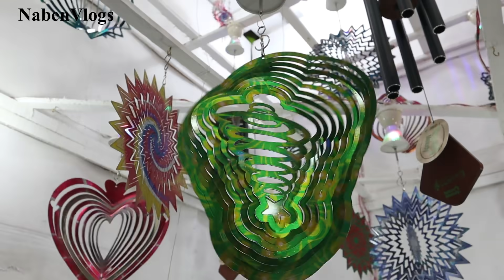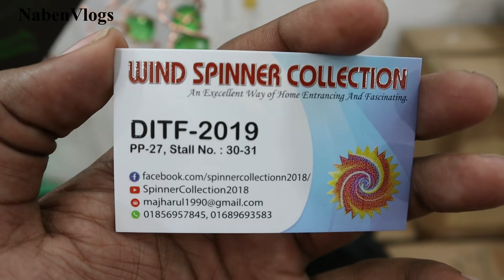ঢাকা আন্তর্জাতিক বাণিজ্য মেলা ২০১৯। মেলার নতুন আকর্ষণ 😱 WIND SPINNER !!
ঘর সাজাবার 3D আকর্সন নিয়ে এই প্রথম বাংলাদেশে এলো WIND SPINNER যা পাবেন বাণিজ্য মেলা ২০১৯  মাত্র ৩০০-৫০০টাকায়।

মেলা উপলক্ষে পাচ্ছেন ৪০-৬০% ছাড় এই Offer চলবে মেলা চলাকাীন সময় পর্যন্ত।
Address:
Premium Pavillion - 27, Stall no - 30-31.

মেলার পরে পণ্য গুলো পাবেন,
বাসা - ০১, রোড - ১৩, ব্লক - ডি, সেকসন -১২, মিরপুর, পল্লবী, ঢাকা ১২১৬ ।

Wholesale and big quantity -র জন্য বিশেষ ছাড় আছে সিমিত সময়ের জন্য।

List of the products
** Wind spinner( single colour, double colour, multi colour, 3D printed, Laser cutting)
** Spiral tail( silver or copper colour: red, blue, purple, amber, green)
** Twister tail( silver or copper colour: red, blue, purple, amber, green)

Speciality of the products
1. Medical sciences invented eye-catching US origin sycological Indoor-Outdoor decoration sources
2. Mesmerizing illusion creator
3. Sparkling glitter
4. Mediation source
5. Depression remover
6  Tension remover
7. Sleeping pills
8. Beautiful addition to any garden or patio